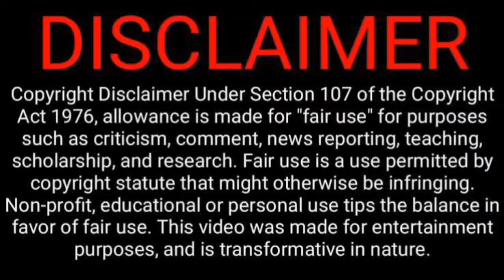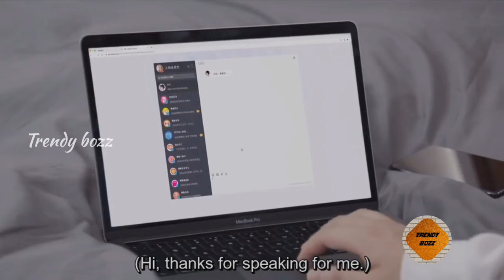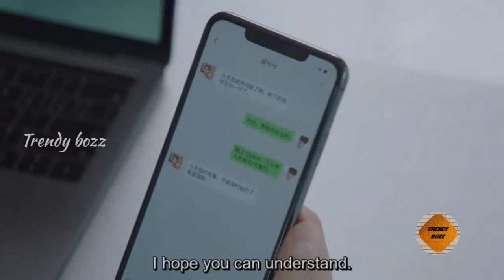Once we get married ❤💍/Episode 15/Chinese drama in tamil/Tamil explanation ❤ @TrEnDy BoZz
@TrEnDy BoZz

Once we get married ❤💍

Hello guys. Ippo namma channel la Once we get married ❤💍 endra oru super aana ever time best series thaan poitu iruku.Namma channel la poga poga neraya series pogum.

Drama name: Once we get married ❤💍

Native Title: 只是结婚的关系

Also Known As: Just Married Relationship , Zhi Shi Jie Hun De Guan Xi , Flash Marriage President Contract Wife

Director: Li Yao Bo

Country: China

Type: Drama

Episodes: 24

Aired: Oct 8, 2021 - Nov 5, 2021

Aired On: Friday, Saturday

Original Network: Tencent Video

Duration: 45 min.

Score: 8.1

Thanking you!